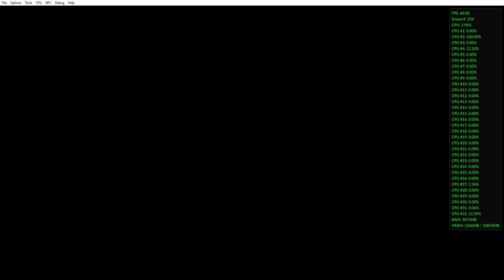Super Smash Bros For Wii U